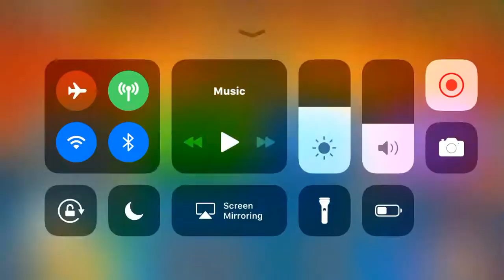8 Ball Pool - MANCHESTER QUAYS RING! (FREE CUE)